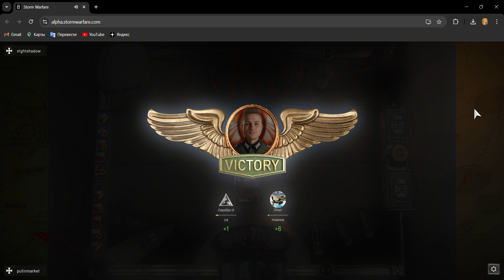CRYPTO GAMES: STORM WARFARE, WW2 STRATEGY CARD GAME 051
The legendary Operation Overlord, the largest amphibious assault in history, changed the course of World War II.

Now, relive its thrilling legacy in Storm Warfare's first booster pack: Operation Overlord!

Expand Your Arsenal, Dominate the Battlefield!
70 ALL-NEW CARDS
This is your chance to unleash 70 all-new cards, bolstering your forces with unprecedented power.

Craft groundbreaking strategies, unlock devastating combos, and defeat your enemies with cunning tactics.

Click to explore the full card list and discover the power within!

Witness the Rise of Legendary Heroes!
5 LEGENDARY HERO CARDS
The Operation Overlord Booster Pack introduces 5 Legendary Hero cards, each representing a different nation and boasting unparalleled power: The unwavering US Tank Commander Ruben Rivers, the German mastermind tactician Fedor von Bock, the daring aviator of the British forces Allen Ward, the Visionary Japanese Admiral Isoroku Yamamoto, and the unstoppable Soviet hero Dmitry Lavrinenko…

Legendary Heroes are special cards that represent the most famous and influential figures of World War II, such as generals, politicians, public heroes, and more… They bring unique mechanics and devastating abilities to the battlefield, tipping the scales in your favor.

Feel the Heat of WW2!
2 ICONIC BATTLEBOARDS
The heat of the battles intensifies with 2 brand-new battleboards- Kursk, the largest tank battle in history
and Midway, the turning point of the Pacific War. Each map presents a unique design to increase
the excitement and variety of your matches.

Color Your Hand!
2 UNIQUE CARDBACKS
Operation Overlord Booster Pack includes 2 new Cardbacks to add color
and a unique flair to your hand.
Let your valor shine through as you conquer the battlefield.

Choose Your Reinforcements!
3 PACKS
To cater to the diverse playstyles and preferences, the Operation Overlord Content Pack offers three distinct
options: the Basic Pack, the Tactical Pack, and the Strategic Pack. Each pack features varying card drop rates,
allowing you to strategically bolster your forces with Common, Rare, Epic, Elite, and Legendary cards.